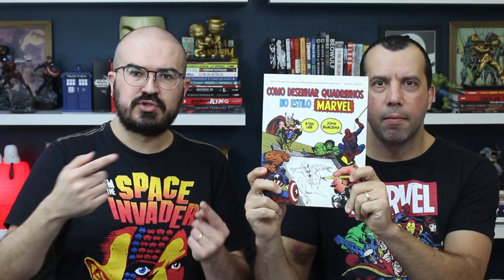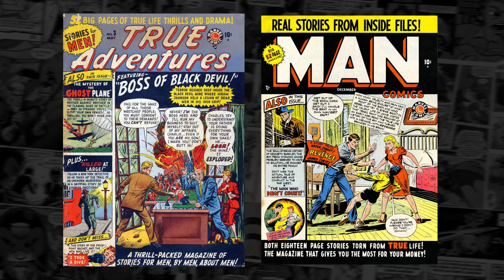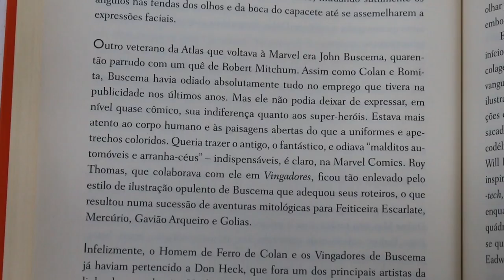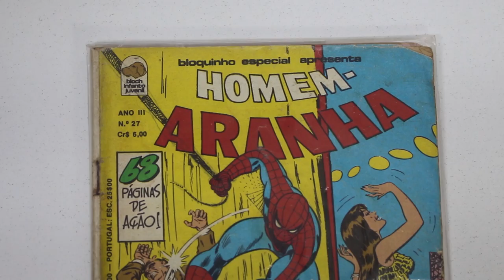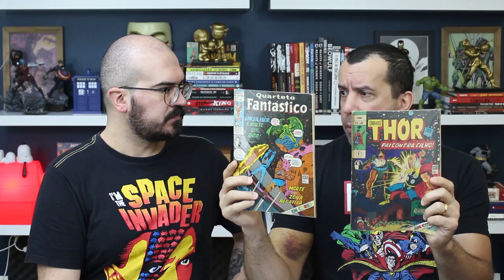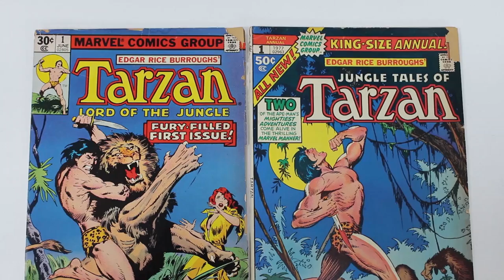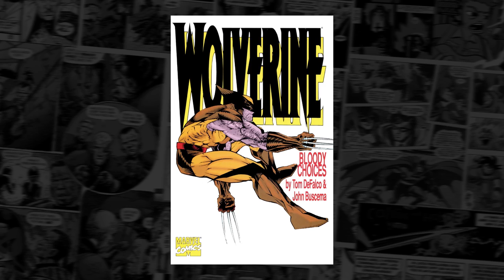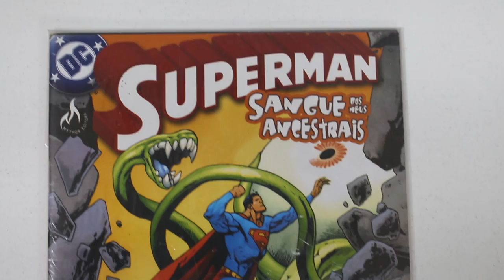Vida e obra de um dos MAIORES artistas da Marvel: JOHN BUSCEMA | Mestres da Nona Arte 12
📚 Quadrinhos, livros e mangás da editora Pipoca & Nanquim
⚡️ TERROR NO INFERNO VERDE, de Flavio Colin
⚡️ SKY MASTERS, de Jack Kirby e Wally Wood
⚡️ FREDRIC, WILLIAM E A AMAZONA

Jack Kirby foi o homem que, ao lado de Stan Lee, criou praticamente todo o Universo Marvel, eternizando-se no processo como o maior desenhista da editora. Mas, o homem que comumente é apontado como o segundo artista mais importante da Casa das Ideias era contemporâneo de Kirby, tendo começado a produzido mais ou menos no mesmo período.

Com seu estilo inspirado em autores clássicos como Hal Foster e Burne Hogarth, criou algumas das suas silhuetas mais graciosas e as composições mais precisas do período. De influenciado a influenciador, virou referência para o mercado como um todo e, durante cinco décadas, produziu em alta qualidade, merecendo a alcunha de Michelângelo dos Quadrinhos. No vídeo de hoje, é com o máximo orgulho que apresentamos MESTRES DA NONA ARTE: JOHN BUSCEMA!

Vida e obra de um dos maiores artistas da MARVEL Comics: JOHN BUSCEMA | Mestres da Nona Arte 12